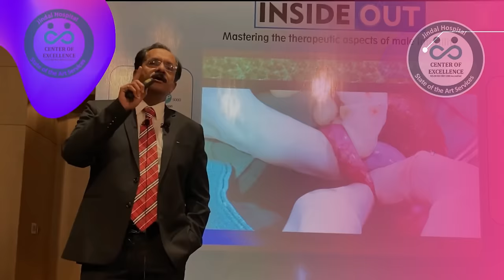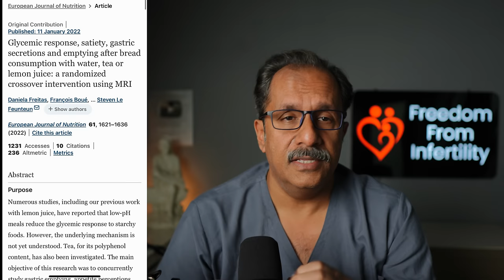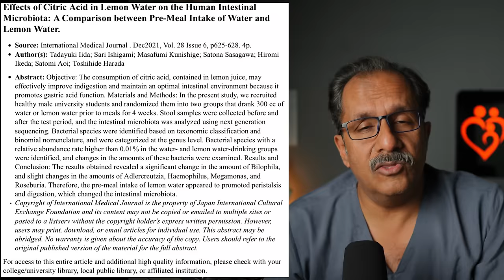7 Magical health benefits of Lemon water |Dr.Sunil Jindal|Jindal Hospital|Meerut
💎We wish you all the best in your Fertility Journey . For regular updates and motivation on this amazing route we invite you to join our VIP FACEBOOK GROUP - Fertility Champions - Join our exclusive VIP Facebook Group - Fertility Champions .
The health benefits of drinking lemon water may include adding vitamin C and antioxidants to your diet, cutting back on sugar-sweetened drinks, and aiding weight loss.
00:00 Introduction
01:44 Promotes hydration
02:35  Good source of Vitamin C
03:58 May support weight loss
04:40  Easy alternative to sugary drinks
06:12 Citric acid helps prevent kidney stones
06:36  May aid digestion
07:23 Avoid sugary drinks
08:00 Bonus tips
Lemon water is a refreshing drink and an easy way to add a little extra vitamin C and antioxidants into your diet.

Adding a splash of lemon to your water may make water more appealing to drink, which could help you cut back on drinking sugary sports drinks and juices.

While more research is needed, lemon water may help improve digestion and even support weight loss.

Surgeon, Andrologist, IVF sp by training, Orator, Author, teacher by passion

Infertility Specialist,
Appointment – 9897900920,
fertilityfoods foods not to eat drsuniljindal dranshujindal jindal hospital lbest ivf package best ivf centre cost of ivf infertility in men male infertility treatment male infertility test andrologist best Andrologist best Andrologist ncr dr sunil jindal# in vitro fertilization💎DietaryRecommendationsnourish with melanie#FertilityBoostfolic acid#TryingToConceive#NaturalConceptionMethods#HealthyPregnancyTips#Fertility Foods#dr anshu jindal